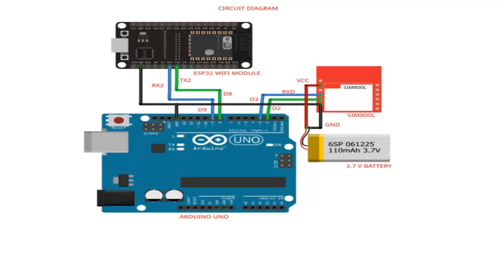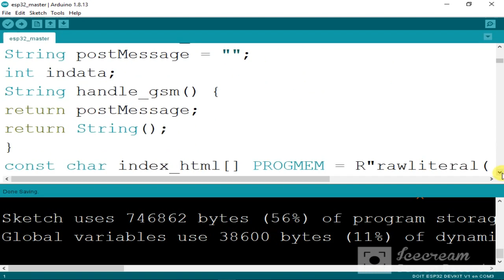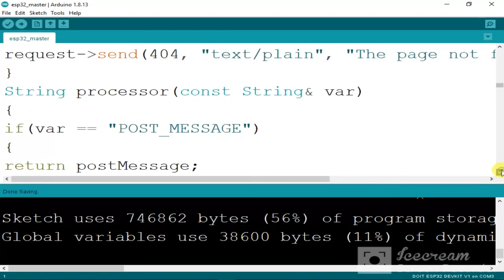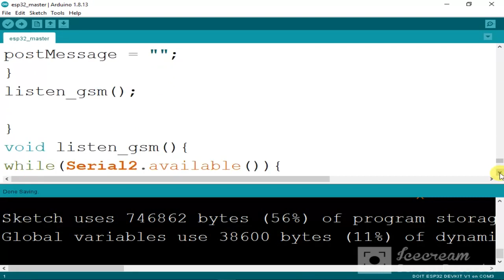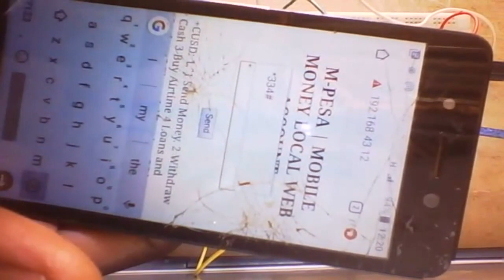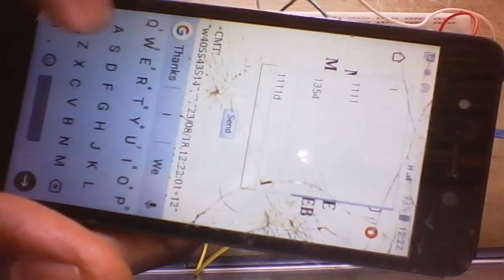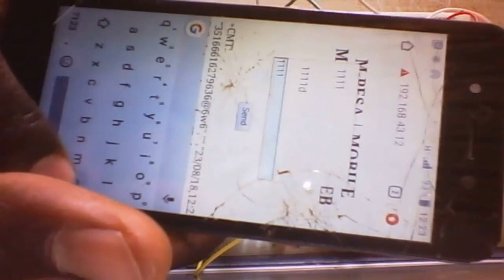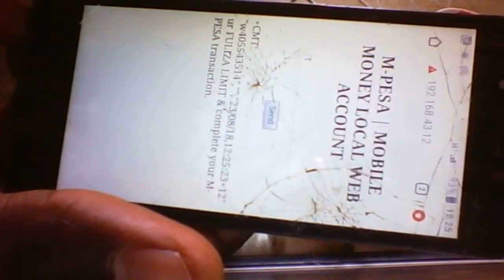Send mobile money | mpesa data from arduino to local website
#1#esp32 wifi module

#2#sim800l gsm